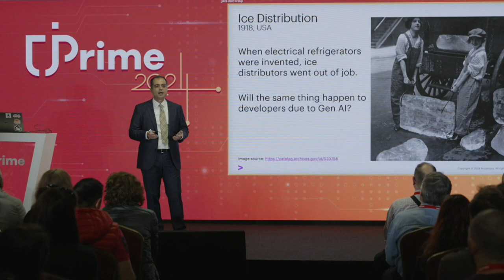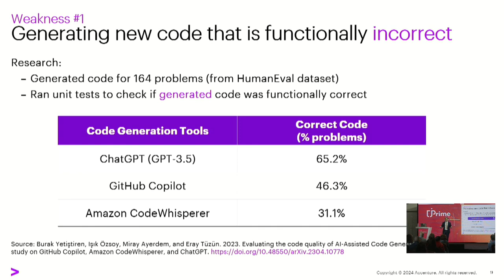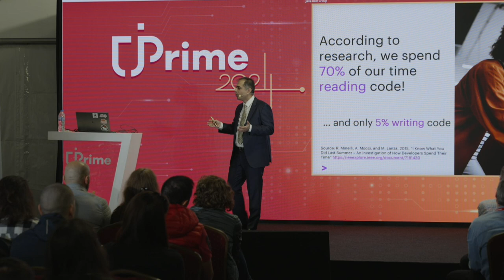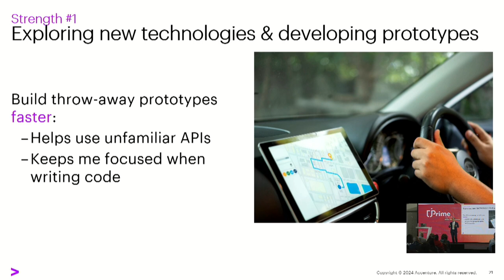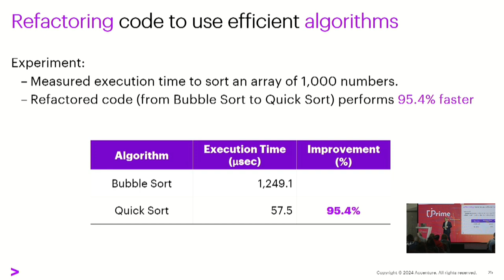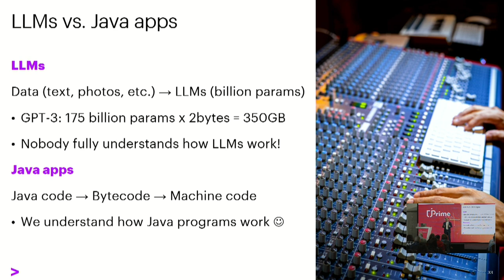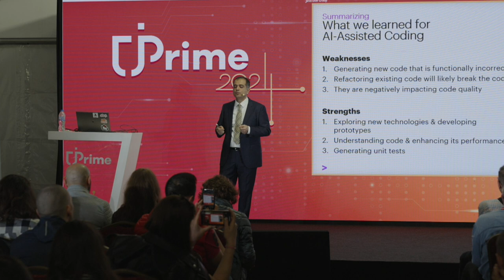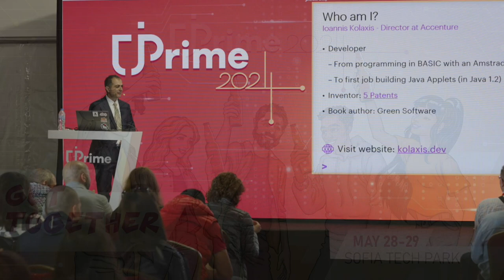Become a 10x developer by harnessing the power of Generative AI, Ioannis Kolaxis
Will Generative AI replace developers? No, it won’t, but developers who know how to use it in their daily work will likely replace developers who don’t. How could you leverage Generative AI tools, like ChatGPT and GitHub Copilot, to write better software faster? This session presents how to use Generative AI tools to transform software development, highlighting their strengths and weaknesses. We will give some demos using a coding copilot to write Java applications. After this session, you will be able to delegate all the tedious development tasks to Generative AI so that you can focus on all the exciting stuff in software development!